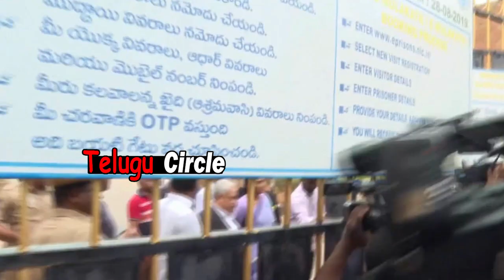జై జగన్ నినాదాలతో హోరెత్తిన చంచల్ గూడా 🔥🔥 Ys Sharmila Comming Out From Chanchalguda Jail | TC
Watch జై జగన్ నినాదాలతో హోరెత్తిన చంచల్ గూడా 🔥🔥 Ys Sharmila Comming Out From Chanchalguda Jail